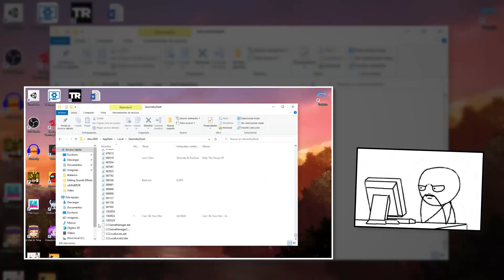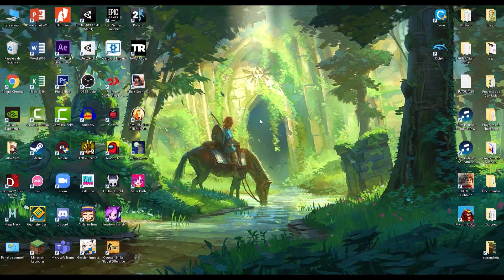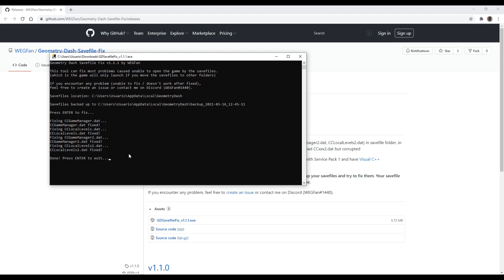Geometry Dash NO ABRE // Solución sin perder tus DATOS GUARDADOS [Pc]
Sé que varios de ustedes pasaron por este error. Yo más que todo entiendo su sufrimiento ya que gracias a esto, perdí un nivel completo en el que le he dedicado mucho esfuerzo. Literal fueron como 20 horas de trabajo en vano :C
Como sea, el dia de hoy les traigo este humilde video enseñándoles como solucionar ese problema :)
Por lo que tengo entendido, este error de arreglará en la 2.2 si es que algún día sale, por lo que este video será inservible con el pasar del tiempo xD
Sin nada más que decir, espero que este tutorial les sea de ayuda :D

►MARCAS DE TIEMPO:
•Introducción realmente necesaria: [0:00]
•Tutorial: [0:55]
•Datos a tener en cuenta: [2:32]
•Despedida: [2:51]

★PREGUNTAS FRECUENTES:

►DATOS PERSONALES:
• Nombre: Alonso (lo demás es personal xDD)
• Edad: 19 años ¬¬
• País: Lima-Perú :D

►PROGRAMAS QUE USO PARA MI CANAL:
• Grabación: Mirillis Action
• Edición: Camtasia Studio 8
• Miniatura: Photoshop CS6
• Directos: Obs

• ¡¡Grax por las intros!!  :D

►MÚSICA DE LA INTROS:
• 1.Intro de GD: Panda Eyes & Subkey - Galaxica
• 2.Intro azul: Different Heaven & EH!DE - My Heart

★PREGUNTAS FRECUENTES:

►¿Por qué no subes videos tan seguido?
Más que todo, son por temas de tiempo. Aunque también puede ser por falta de motivación.

►¿Puedo ser mod en tu canal?
Solo hago mod a aquellas personas que les tenga cierta confianza. No importa si un creador de niveles o youtuber reconocido por la comunidad venga al directo, solo haré mod a las personas que considere cercanas.

►¿Me haces promo? :v
Para que te haga promo, te lo tienes que ganar 7w7//

★GRAX POR AGUANTARME OTRO DÍA MÁS★ :3